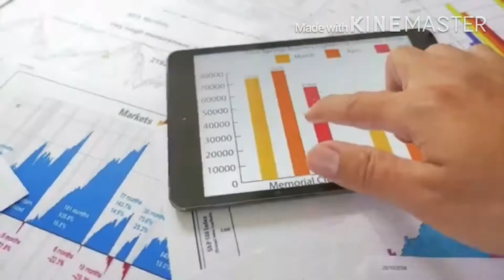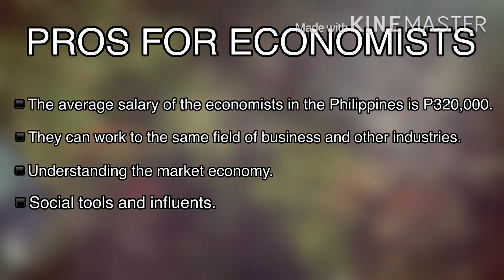BS Economics Program Infomercial Video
This video is my performance task for Personal Development 3 (Perdev) I hope this video enlightened your knowledge in BS Economics and become one of your choice for college program.

Thankyou fo watching! Have a great day to everyone❤️

Credits to:
    -“The 100”
    -Erasmus School of Economics